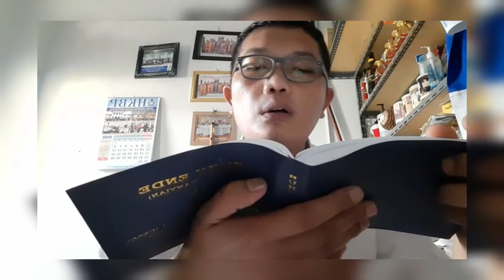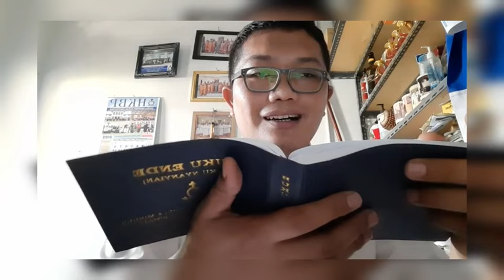GSM HKBP || Sermon Jamita Sekolah Minggu || Minggu, 23 Jan 2022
GSM HKBP || Sermon Jamita Sekolah Minggu || Minggu, 23 Januari 2022

Sebab itu janganlah kamu kuatir dan berkata: Apakah yang akan kami makan? Apakah yang akan kami minum? Apakah yang akan kami pakai? Semua itu dicari bangsa-bangsa yang tidak mengenal Allah. Akan tetapi Bapamu yang di sorga tahu, bahwa kamu memerlukan semuanya itu. Tetapi carilah dahulu Kerajaan Allah dan kebenarannya, maka semuanya itu akan ditambahkan kepadamu. Sebab itu janganlah kamu kuatir akan hari besok, karena hari besok mempunyai kesusahannya sendiri. Kesusahan sehari cukuplah untuk sehari." (Matius 6:31-34)

Tetap semangat melayani Amang/Inang

Pdt. Ricordias Silaban, STh (Iyong Silaban)
Gbu Non-Stop